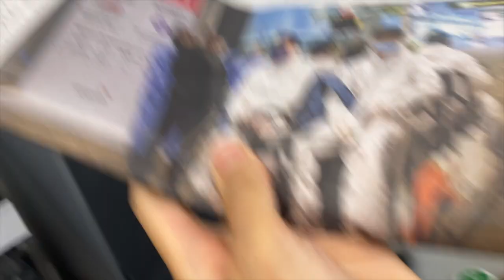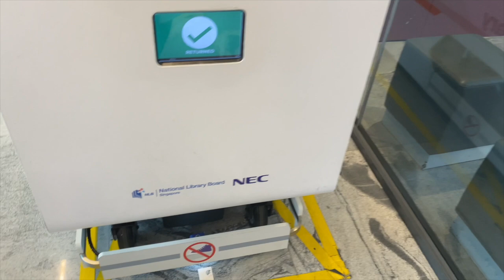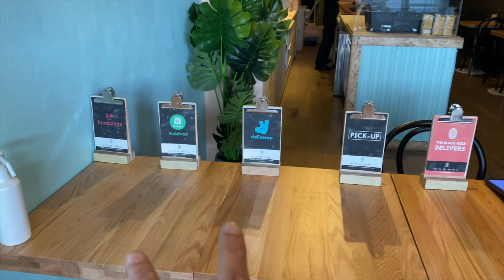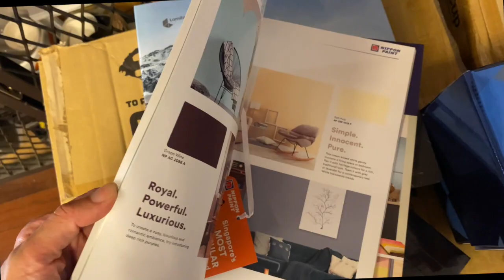JE SUIS DE RETOUR ! UNE JOURNEE AVEC MOI (VLOG)